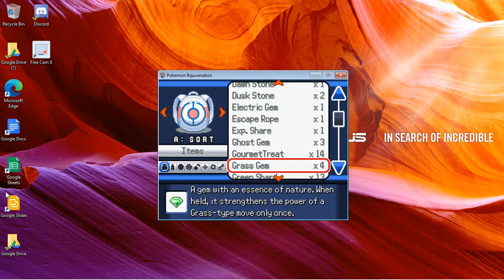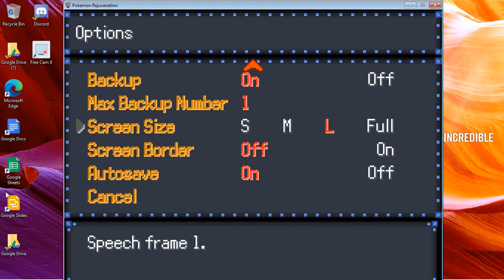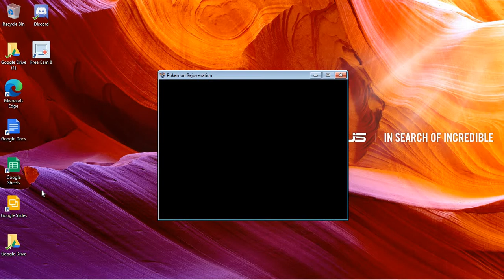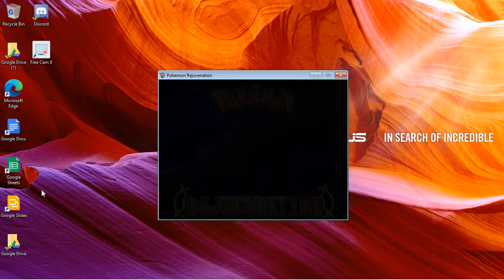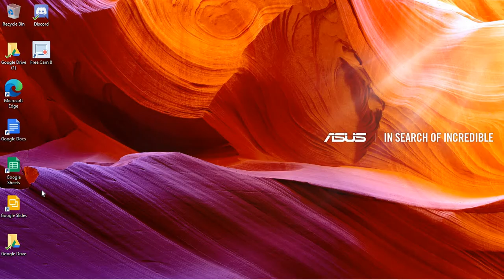Pokemon Rejuvenation #44 Dewdrop Badge